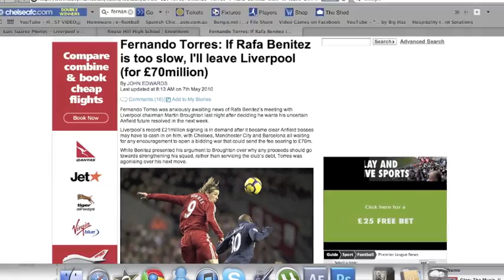Fernando Torres - Farewell, Thanks For Everything YWNA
Name - Fernando Torres- Farewell , Thanks For Everything YWNA
Song - Losing Your Memory - Ryan Star
Fernando Torres , from his move from liverpool to the london club , chelsea fc , his my favorite player and always will be fernando jose torres sanz

Ignore Tags: FC Barcelona Inter Milan 03/11/2009 - C. Ronaldo vs Leo Messi 2010 *Champions League - Uefa F.C Barcelona Vs Osasuna (31/10/09) Goals messi Goles highlights 7ª Jornada Liga BBVA - Barça Vs Inter Milan- Ibrahimovic vs Eto'o 16/09/09 - Arsenal vs Chelsea Liverpool vs West Ham FC Barcelona vs Villarreal CF 09/05/2009 28/06/2009 Final Conferedations cup copa confederaciones 2009 USA 2-3 BRAZIL Goals and Highlights UEFA Champions League Messi(2) Park Van Persie Real Madrid 2-6 FC Barcelona 02/05/2009 - 2th May - The Classic El Classico Leo Messi [NEW2010] - The Proof - Who said i'm not the best?